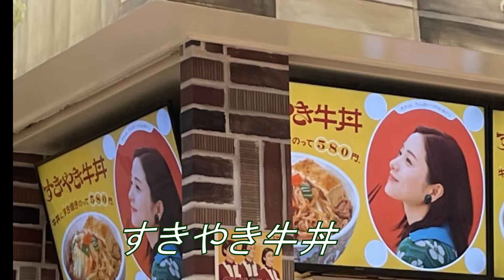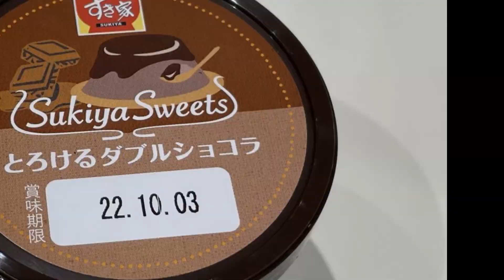強欲ぱんだの悠々自適 554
すきやき牛丼(*･ω･)ノ
7550ゼンショーホールディングス
株価3670円　1株配当　　24円　利回り　0.65%
優待券（年2回）
100株以上 1,000円分の食事券 (500円券2枚)
300株以上 3,000円分の食事券 (500円券6枚)
500株以上 6,000円分の食事券 (500円券12枚)
1,000株以上 12,000円分の食事券 (500円券24枚)
5,000株以上 30,000円分の食事券 (500円券60枚)
※ 定められた期限内に未使用で最新の優待券を返送することで、優待券3,000円分1冊につき、「すき家牛丼の具」「なか卯親子丼の具」「トロナピッツァ」等いずれか1セットと代替が可能
※ ご利用対象店舗：「すき家」、「なか卯」、「ココス」、 「ビッグボーイ」、「ヴィクトリアステーション」、「ジョリーパスタ」、「エルトリート」、「華屋与兵衛」、「久兵衛屋」、「はま寿司」、「牛庵」、「いちばん」、「宝島」、「オリーブの丘」